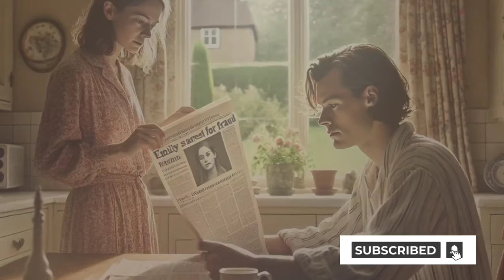Revenge:"Mother-in-Law Threw Me Out, Then Demanded Money! My Shocking Response Left Her Speechless!"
"Mother-in-Law Threw Me Out, Then Demanded Money! My Shocking Response Left Her Speechless!"
Experience the shocking story of how my mother-in-law harassed and ejected me from her home at her daughter's behest. Just a week later, she demanded money for the month, but my response left them completely stunned. Watch to discover how I handled this unexpected twist!
Here, I delve into stories that present justice and revenge from a unique perspective. New videos are released on odd-numbered days. Join me; tell your friends, so we can journey together into the tense and emotional world of revenge in each episode.
Revenge story
Batrayal